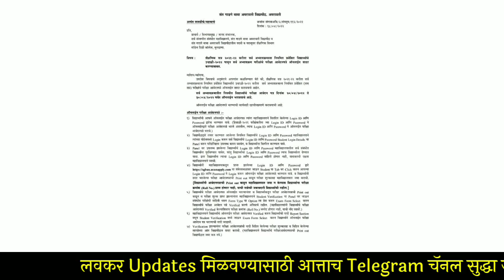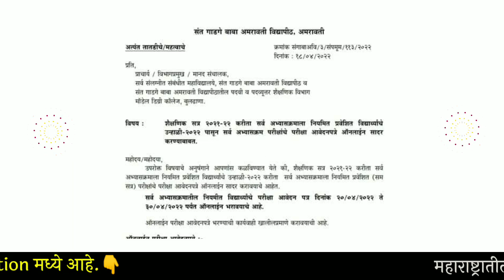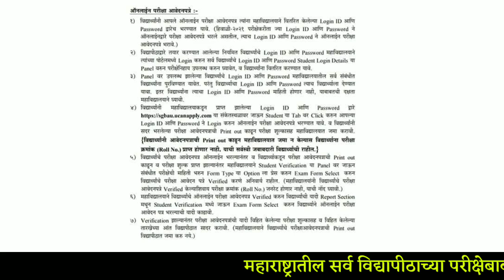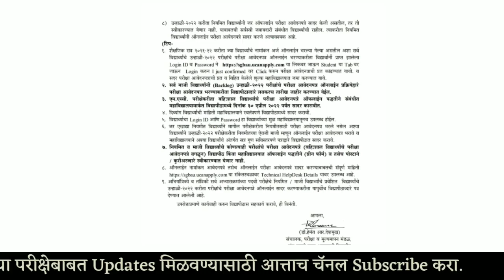अमरावती विद्यापीठाच्या विद्यार्थ्यांसाठी तातडीचे परिपत्रक जारी 💯 Science, Commerce, Arts Exam Form‼️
🔥विविध विद्यापीठांच्या Updates सर्वात अगोदर मिळवण्यासाठी तसेच विविध Gr pdf स्वरूपात हवे असल्यास Telegram Channel ला Join करा 👇

Rrtmnu Summer Exam News
Srtmu exam update
kbcnmu Summer Exam 2022
MSBTE Summer Exam News